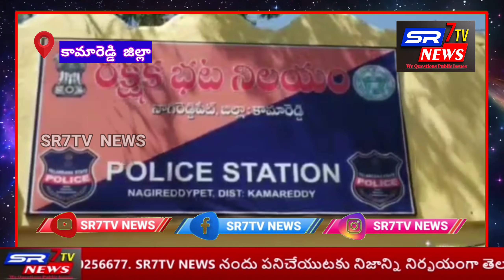తెలంగాణ రాష్ట్ర VRAల సంఘాలు 42వ రోజులకు చేరిన VRA శాంతి యుత సమ్మె, మనస్తాపం తో VRA మృతి....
AKHIL MATHEW MEDIA BROADCASTING PRIVATE LIMITED

*42 వ  రోజులకు చేరిన VRA  శాంతి యుత సమ్మె,    మనస్తాపం తో VRA మృతి.,, పే స్కేల్ వెంటనే విడుదల చెయ్యాలి అంటున్న తెలంగాణ రాష్ట్ర VRA ల సంఘాలు.*

 కామారెడ్డి జిల్లా నాగిరెడ్డి పేట్ మండలం బొల్లారం గ్రామానికి చెందిన VRA బోరాబోయిన అశోక్(25) గ్రామ పొలిమేరల్లో చెరువు కట్ట చెట్టుకు శనివారం రాత్రి ఉరి వేసుకొని ఆత్మహత్య చేసుకున్నాడు. మృతుడు VRA ల పే స్కేల్ కోసమే ఆందోళనతో మనస్తాపం చెంది వురి వేసుకున్నట్లు VRA ల సంఘం నాయకులు అన్నారు . ఆదివారం ఉదయం పోలీసులు మృతదేహాన్ని ఎల్లారెడ్డి ఆసుపత్రికి తరలించారు. అయితే ఎల్లారెడ్డిలో డివిజన్ పరిధిలోని VRA లు, గ్రామస్ధులు అశోక్ మృతదేహంతో ఆందోళనకు దిగగా  పరిస్థితి ఉద్రిక్తంగా మారింది. ఈ ప్రాంతం లోని VRA లూ మాట్లాడుతూ ఇప్పటికైనా ప్రభుత్వం స్పందించి  పేస్కల్ ఇవ్వాలని తెలంగాణ రాష్ట్ర VRA ల జీవితాలు బాగుచెయ్యలని వారు కోరారు..